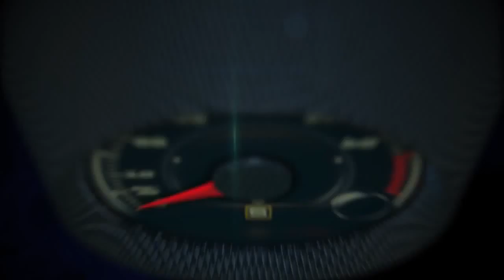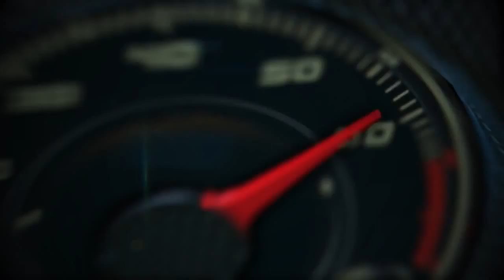Autos 0 60 Nancy Friedman from Kidzvuz com buying her fist car ever